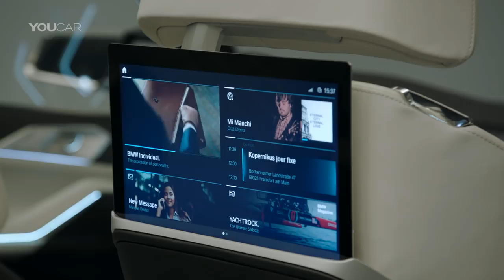BMW X7 2019 Soon ready to fight Range Rover